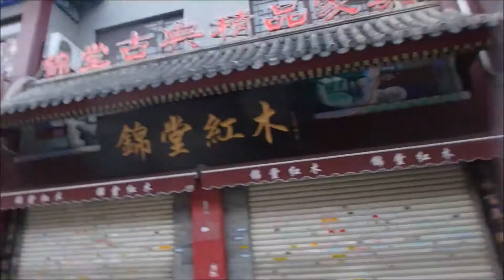China, Tianjin, Movies by d-t-b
A collection of movies made in Tianjin, China. This movies were taken during the Solatrike journey in August 2017 by d-t-b (dave the beaver, aka David Brandenberger).